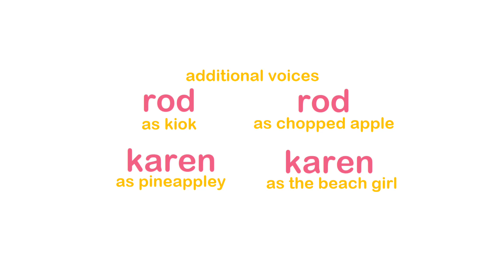The Cooking Unicorn: The Tao Of Recipes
Jam meets Kiok for the first time ever, but now, they're the tao of recipes! They're the superheroes! Wish us like Jam! The nice cooking people will love the tao of recipes! And now, the ingredients were still in the fridge, 'kay?